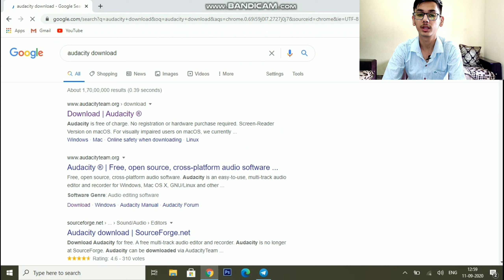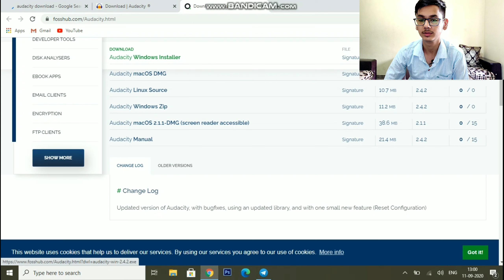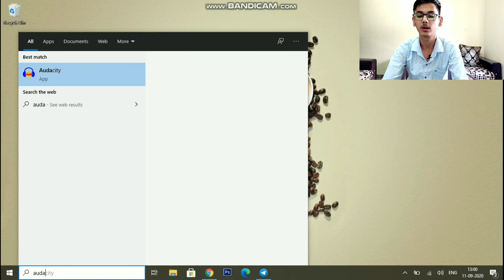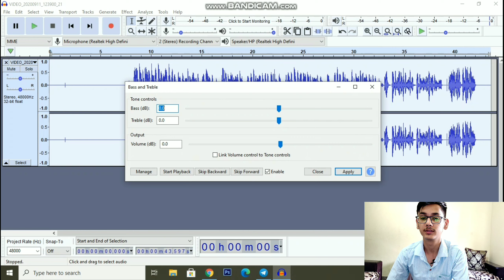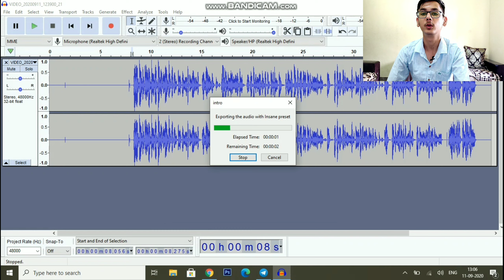How To Reduce Noise In Video | Clear Voice Using AUDACITY Software | Free Noise Reduction Software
Audacity is a free, easy-to-use, multi-track audio editor and recorder for Windows, Mac OS X, GNU/Linux and other operating systems. Audacity is free software, ...

C'Mon Man!